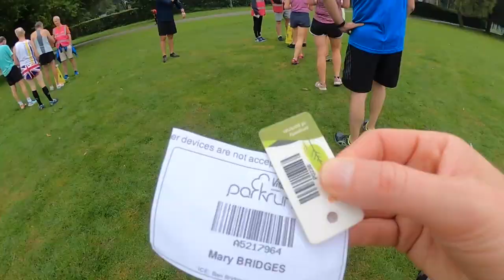Why you should DEFINITELY do a PARKRUN! (Finding the Joy)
It's back! After 70 weeks they have returned and here are my thoughts on why you should definitely do a park run. Whether you've done one before or never have, the sense of community, joy, team spirit and so much more was evident. It left us buzzing. So this video is an ode to Park Run and the community spirit it fosters. go get yourself there!